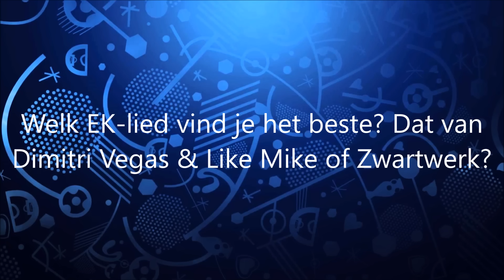Drie vragen aan Jordan Lukaku: "Het beste EK-lied?"